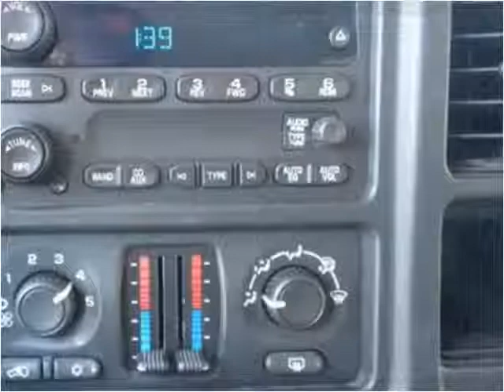2006 GMC Sierra 1500 available from Lipscomb Auto Group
This 2006 GMC Sierra 1500 is available from Lipscomb Auto Group.